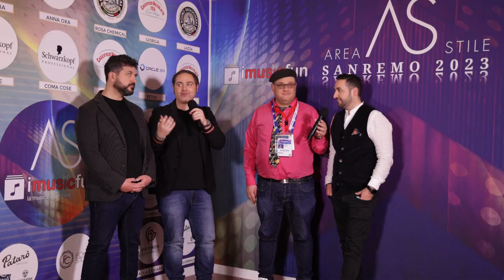Gemelli di Guidonia Intervista Sanremo 2023 Area Stile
I Gemelli di Guidonia sono a Sanremo con due imperdibili appuntamenti per vivere questa edizione del Festival fuori dal palco con l’inconfondibile stile della loro comicità.

A loro infatti è stata affidata la conduzione del Suzuki Stage, il palco di Piazza Colombo nell’ambito dell’iniziativa “Tra palco e città. Il festival di Sanremo che esce dall’Ariston” promossa da Rai Pubblicità.

Ma non solo, i Gemelli di Guidonia porteranno il loro programma radio - televisivo, Happy Family (condotto con Ema Stokholma) a Sanremo con lo spin off Happy Sanremo.

Nei giorni del Festival racconteranno i retroscena dell’evento, alle ore 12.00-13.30 in onda su Radio2 e in video sul digitale terrestre al canale 202.